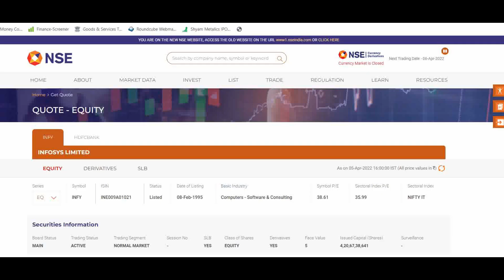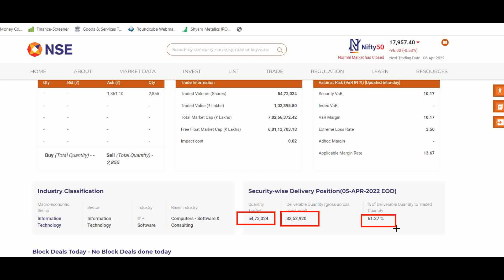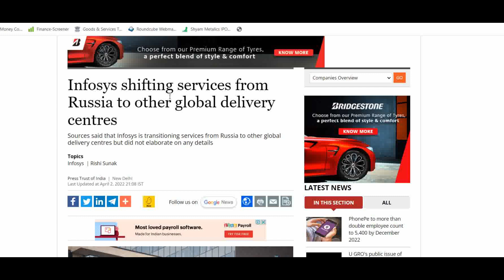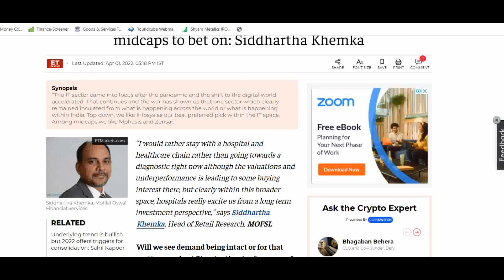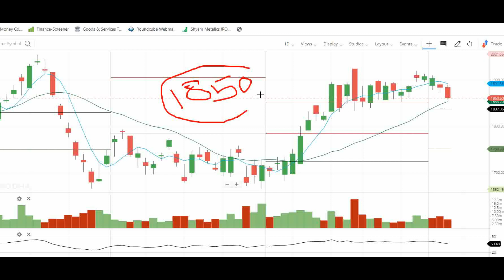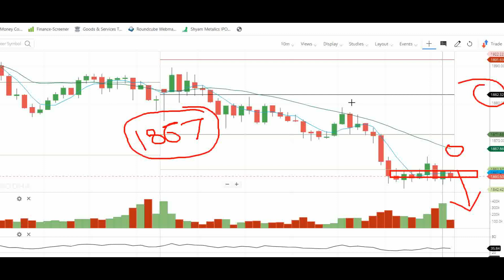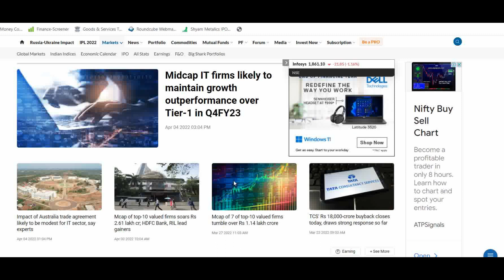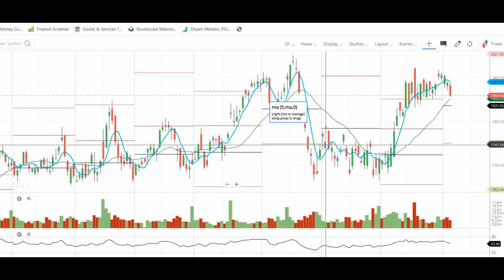INFOSYS SHARE LATEST NEWS TODAY || INFOSYS SHARE analysis || Infosys share Target 2300+ || FINSTOCK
Infosys bonus Share
Infosys Dividend 2022
stock market for beginners
share market
stock market